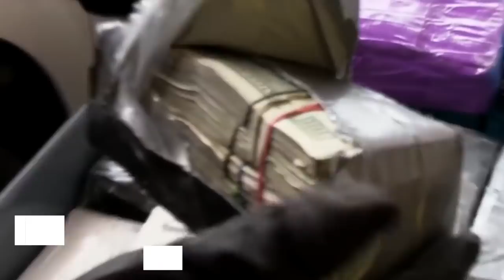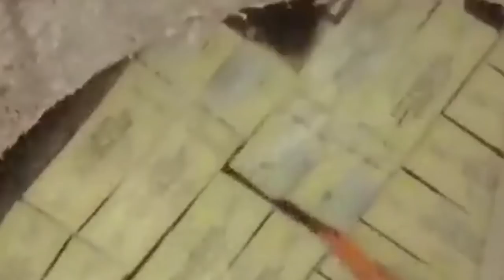History of Durango and How it Became a Narco State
Durango is officially known as the Free and Sovereign State of Durango. It is situated in northwest Mexico and one of the 31 states, which make up the 32 Federal Entities of Mexico. Durango is named after the hometown of Francisco de Ibarra, which was interchangeably remained. The state tried to pick up its remnants to piece together, but development became limited.
One reason for the limited economic development has been the limited transportation and other communications. The railroad was a crucial development in the late 19th and early 20th centuries; however